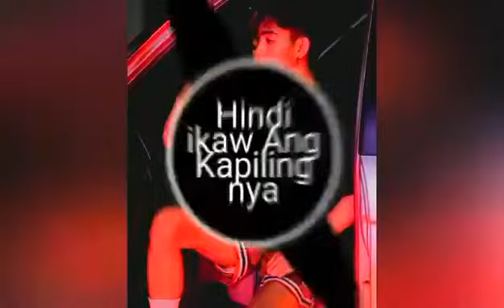Hindi ikaw Ang Kapiling nya - Dj Jack-Jack Aquino [Hugot Hands Up Remix]